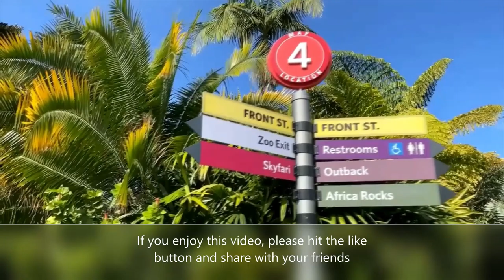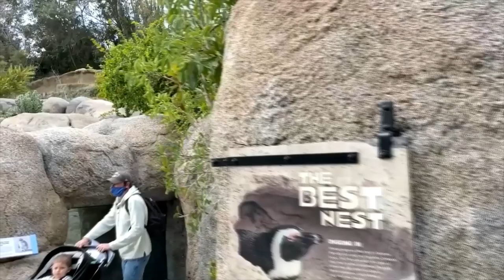San Diego Zoo Journey-Brief Cut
This is a short clip from my Meditative Journey Through the San Diego Zoo Video. The full version is on my new  Visual Inspirations YouTube Channel.

Video Coaching now Available: Personalized coaching available with Dr. Martin. Click on the link here or in the video for details.